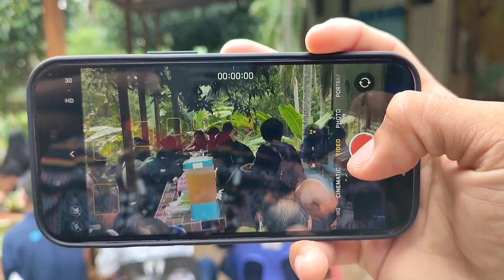ENGAGEMENT DAY | NICHOLAS & REVARONA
Short Video, cousin engagement day.